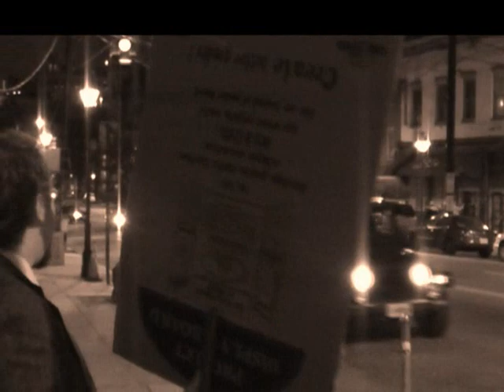Mr.Grindhouse Psychotronic Spook Show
Mr. Grindhouse Psychotronic Spook Show @ Wonderland, Richmond, VA